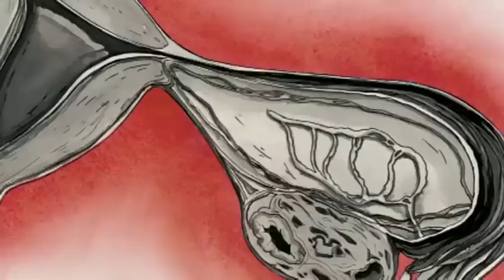RAY THE ANIMATION - Opening Creditless HQ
Song: "zero-G" by Masami Okui
--This was 720p but it uploaded in 480 for some reason... just pretend it's HD. If it happens again, I will look into it. Anyway, a wonderful opening not in HD anywhere on youtube. Enjoy!